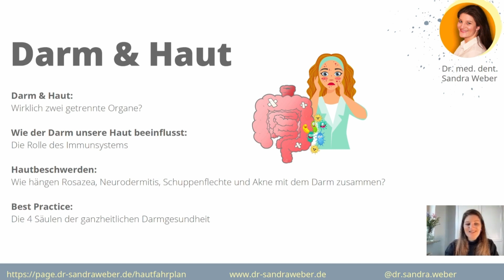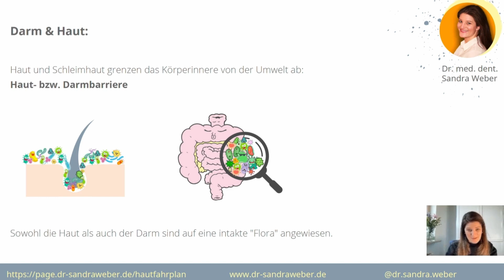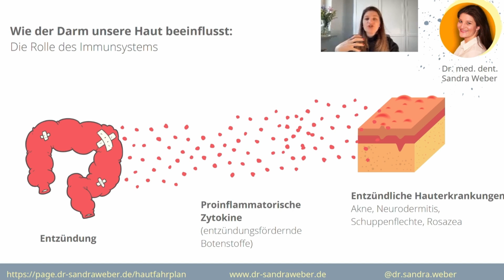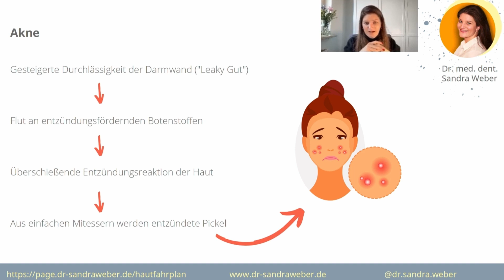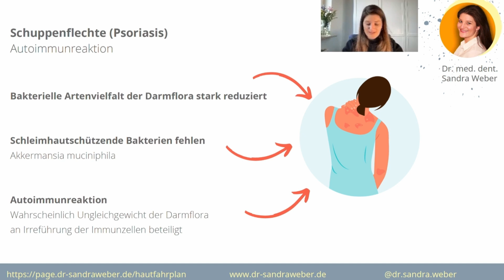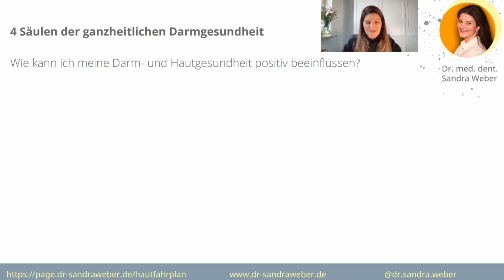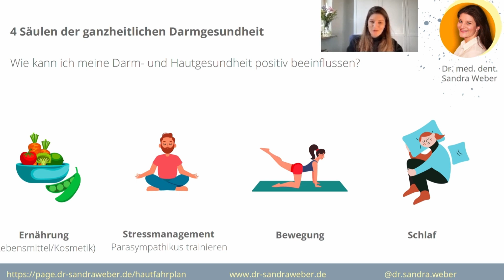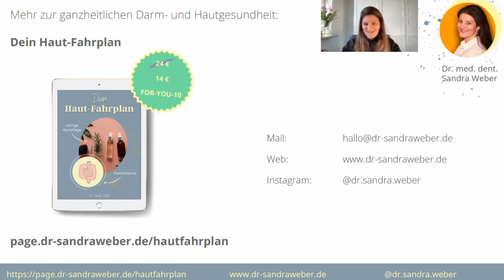Dr. Sandra Weber: Die Darm-Haut-Verbindung | DarmGlücks-Kongress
🔍 Darum geht´s: 🔍
Dr. Sandra Weber beleuchtet in ihrem Vortrag die Verbindung zwischen der Darm- und Hautgesundheit. Dabei stellt sie sich zunächst die Frage, ob es sich beim Darm und der Haut überhaupt um zwei getrennte Organe handelt und wie diese letztendlich zusammenhängen. Außerdem zeigt sie, wie der Darm die Haut beeinflussen kann und welche Rolle unser Immunsystem dabei spielt. Neben Akne und Neurodermitis geht sie auch genauer auf weitere Hauterkrankungen ein, die durch den Darm bedingt sein können und erläutert auf welche Art und Weise das Organ die Krankheiten beeinflussen kann. Abschließend erklärt Dr. Sandra Weber wie Du mithilfe der vier Säulen der ganzheitlichen Darmgesundheit auch Deine Haut und Deine Hautgesundheit unterstützen kannst.

✅ Dr. Sandra Weber Instagram: @dr.sandra.weber

💚 Der for you DarmGlücks-Kongress: 💚
👉 Lerne von Top Expert:innen im Bereich Darmgesundheit mehr über die Wunder des Darms und mache Dein Leben noch glücklicher.
👉 12 Speaker:innen darunter Prof. Dr. Michaela Axt-Gadermann, Julia Tulipan, Dr. Jens Freese, Dr. Nicole Steenfatt, Dr. Sandra Weber und Dr. Ulrich G. Strunz
👉 Sofort umsetzbare Expertentipps und neuste Erkenntnisse

Zur Speakerin:
Bereits während Ihres Studiums der Zahnmedizin musste sich Dr. Sandra Weber als junge Studentin intensiv mit dem Thema Darmgesundheit auseinandersetzen, da Sie selbst unter einer Vielzahl von Beschwerden litt. Damals konnte Ihr kein Arzt weiterhelfen und Sie begann Ihre Beschwerden selbst auf den Grund zu gehen. Inzwischen hat Sie sich durch das Studieren verschiedenster wissenschaftlicher Arbeiten und zahlreiche Seminare und Fortbildungen im Bereich Darmgesundheit von der Patientin zur Expertin entwickelt. Heute widmet Sie sich auch beruflich vollständig dem spannenden und nach wie vor unterschätzen Organ Darm. Ihr Ziel ist es, das gesammeltes Wissen auf einfache und verständliche Art und Weise zu teilen, um möglichst vielen Menschen den Weg zur langfristigen Gesundheit über einen gestärkten Darm zu ermöglichen.

💚 for you eHealth - Nimm Deine Gesundheit aktiv in die Hand

for you eHealth GmbH
Centralwerkstätte 6
92637 Weiden Deutschland

Wir beraten Dich gerne:
• Mo. - Fr. von 7:00 bis 13:00 Uhr